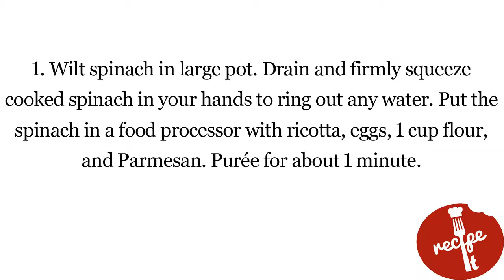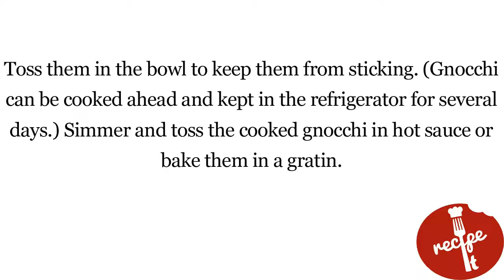Recipe of James Peterson's Spinach Gnocchi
Wilt spinach in large pot.
 Drain and firmly squeeze cooked spinach in your hands to ring out any water.
 Put the spinach in a food processor with ricotta, eggs, 1 cup flour, and Parmesan. Purée for about 1 minute.